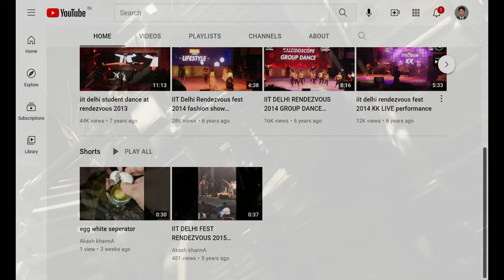Qutab Minar (4K Tour - New Delhi 2021 Seth Sarai, Mehrauli, 110016) 21